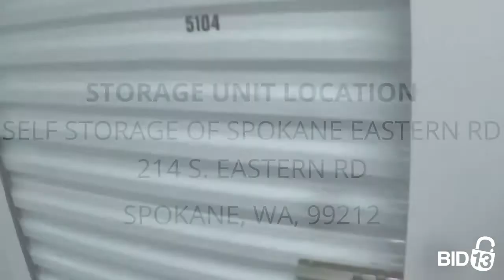Self Storage of Spokane Eastern Rd - Unit #5104